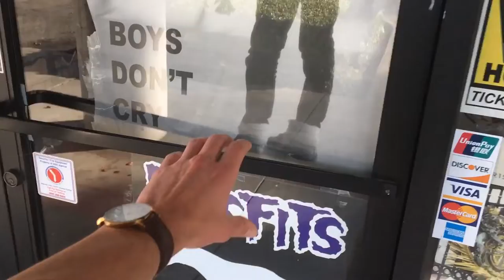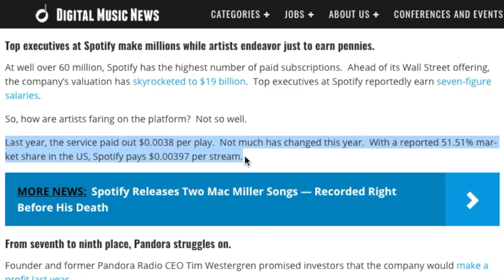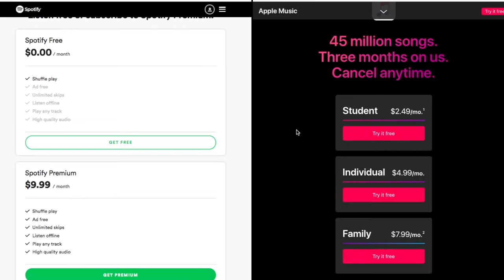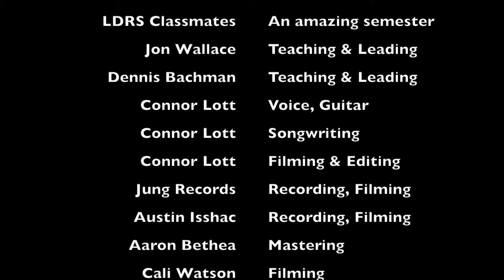The Ethics of Music Consumption by Connor Lott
How do you ethically consume music in this digital age post records, cassets, and CDs?

Join the ethical discussion on how ethically consume music across the various platforms of iTunes, YouTube, Spotify, and others within streaming and purchasing. I hope you can make the ethical choice.

Made out of a 20 page research paper for a senior capstone project.